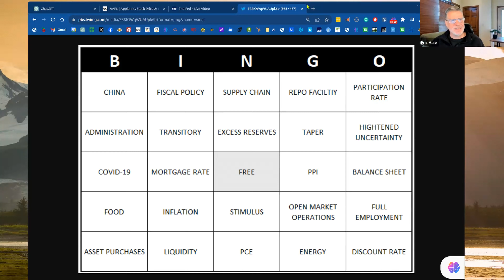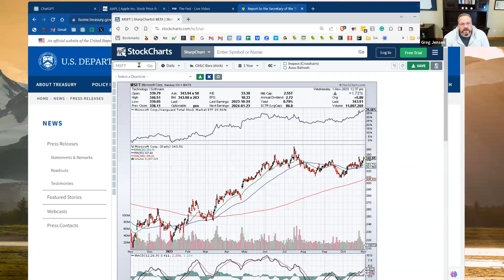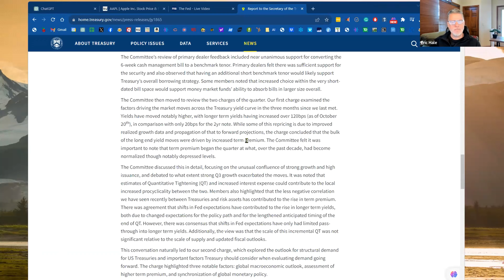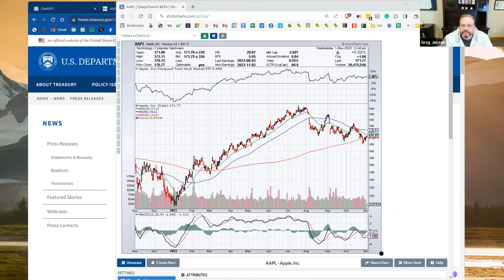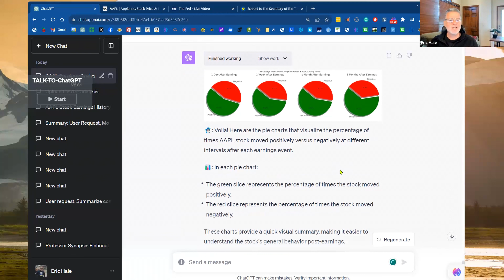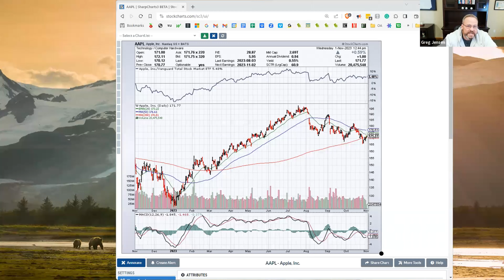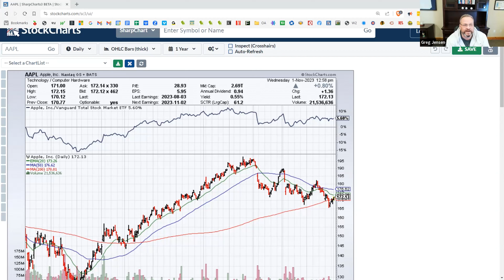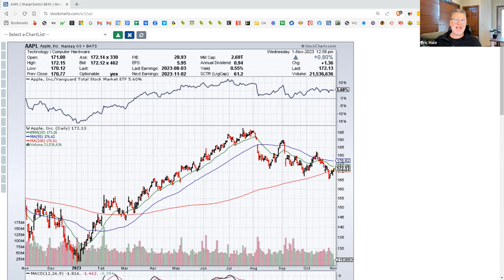ChatGPT Powered Insights for Apple Earnings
Federal Reserve - We discussed the upcoming FOMC meeting before discussing Apple earnings. When you watch this recording, Jerome Powell's press conference will be over. We predict a "hawkish pause." J-Pow will acknowledge a robust economy with notable GDP growth and strong labor markets. However, he will mention the challenges businesses and households face due to rising costs and higher interest rates for credit. The Fed will pause and be "data-dependent" going forward. They will leave the door open to future rate hikes. The key to understanding the market reaction is to watch the CME's FedWatch tool.
US Treasury Yield Curve - The US Treasury released the November Report to the Secretary of the Treasury from the Treasury Borrowing Advisory Committee (TBAC). In that report, the TBAC observes that high yield rates are a combination of 1) strong economic activity and labor market data; 2) a shift in market expectations about the "neutral" rate of interest; 3)Supply-demand dynamics for U.S. Treasury debt; and 4) the return of a positive "term premium" in long-dated Treasury securities.
Apple Earnings - AAPL Finally, we look at Apple's earnings on Nov 3 after the market close. We used ChatGPT to analyze AAPL's earnings and stock price moves 1 day, 1 week, 1 month, and 3 months after earnings since 1993. The bottom line is that on the following day, Apple is bullish 56% of the time, with an average move of 1.04% and a standard deviation of 6.18%. So, usually slightly bullish, but also sometimes very volatile. Based on current options pricing, Eric estimates that AAPL will move to either $178.50 or $165.50. Greg and Eric discuss trading these in their portfolios using various options and stock-based strategies.

00:00:00 Federal Reserve Policy Announcement
00:09:00 Why are yields so high? Treasury TBAC Report
00:13:37 Apple & S&P 500
00:17:19 ChatGPT to evaluate earning trends
00:19:48 What to expect on earnings call
00:28:48 How we are trading AAPL.